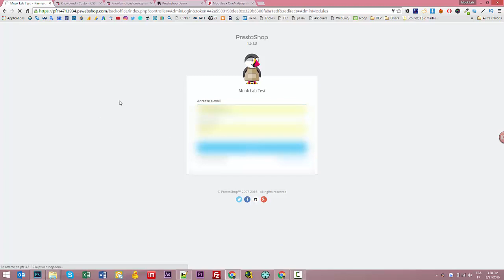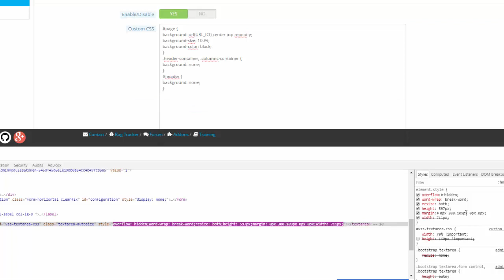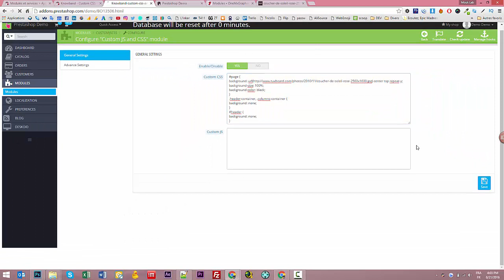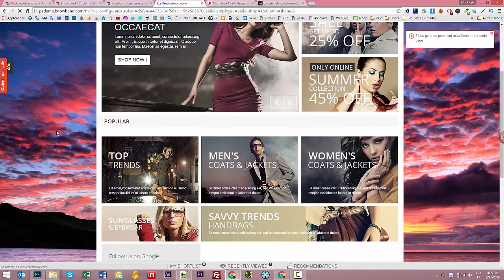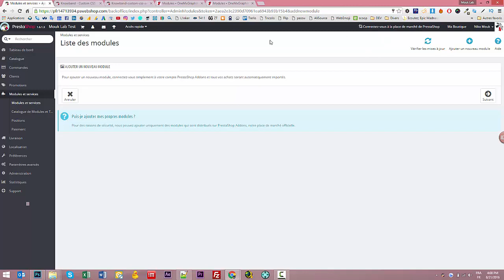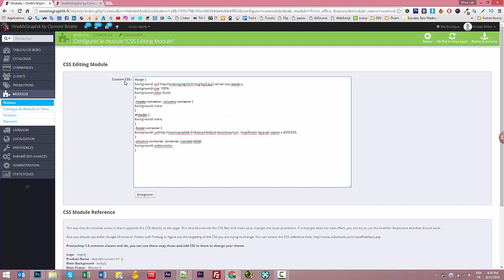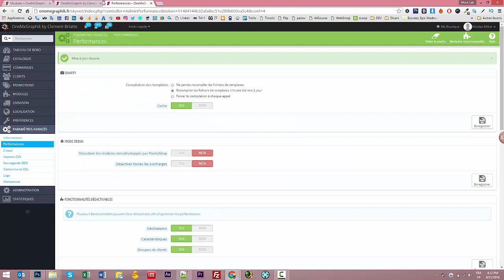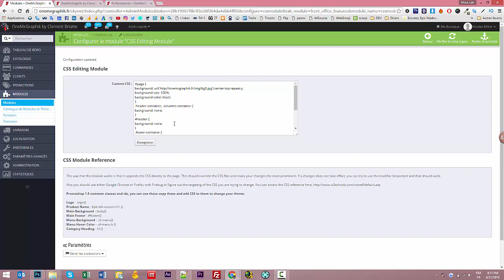Prestashop 1.6 - Mettre une image d'arrière plan (background) CSS personnalisé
Voici comment mettre un fond d'écran personnalisé (ou background) sur votre boutique prestashop 1.6. Gratuitement pour les boutiques hébergées par vous-même, il faudra débourser 36 euros pour ceux utilisant le cloud prestashop.